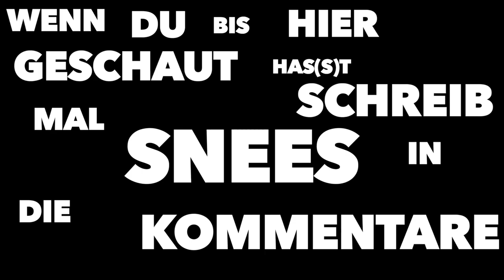Unsere gegner brauchen dringen Freundinnen!!